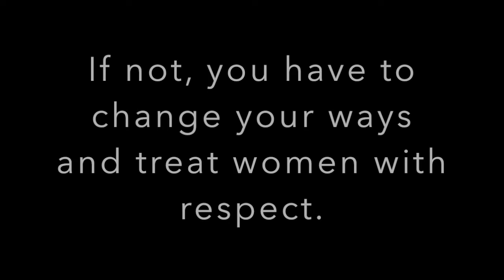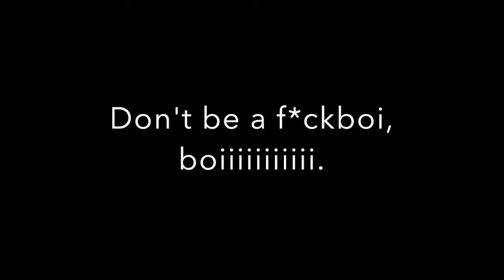FUCKBOY I'D TAP DAT CHALLENGE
Story Time with J makes fun of everything. I think of the impossible, and I go, “Hmmm… What if?”